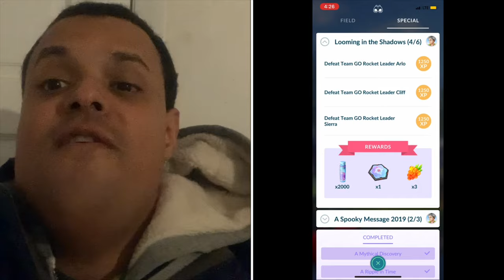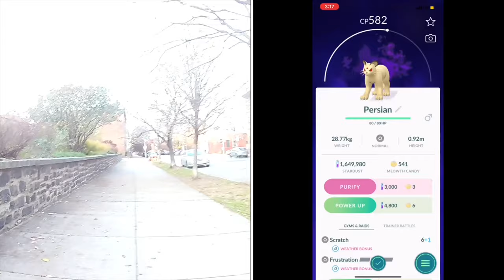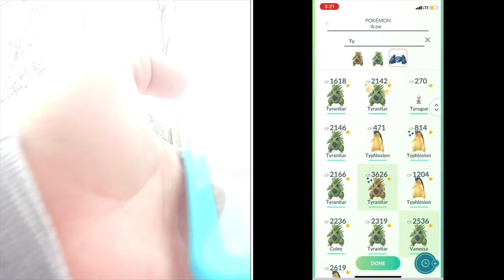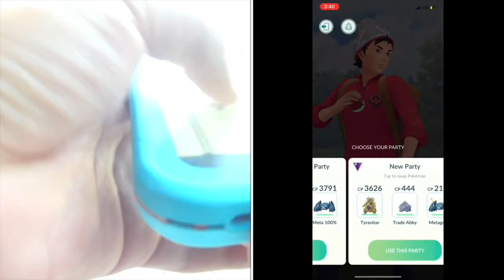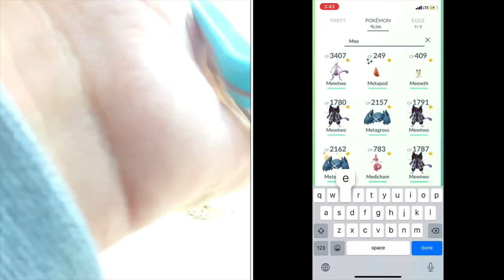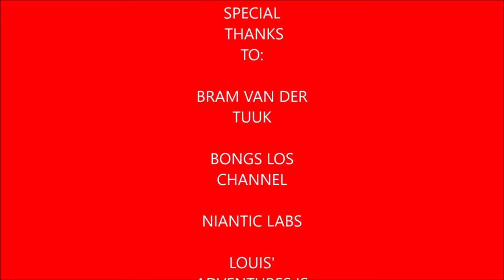Plays Pokémon Go Episode 50 Looming in the Shadows Part 2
In this video I pick up where part 1 left off Looming in the Shadows I battle the Team Go Rocket Leaders and then Giovanni himself. Originally I was going to get Terrakion but however I had no luck with raids I will do it after I come back from Cozumel.

Track